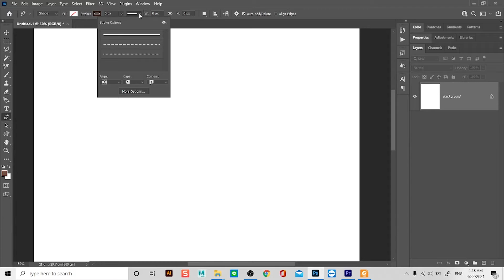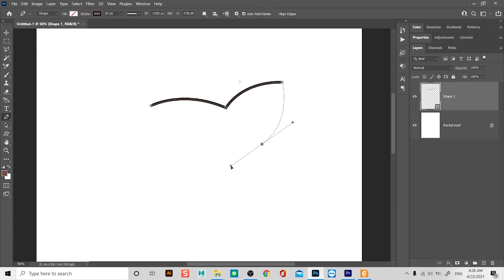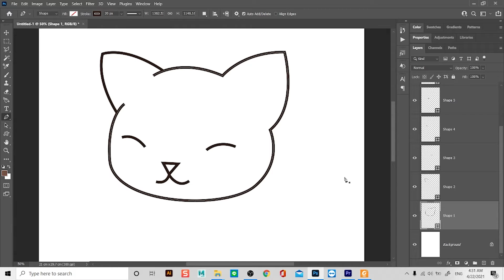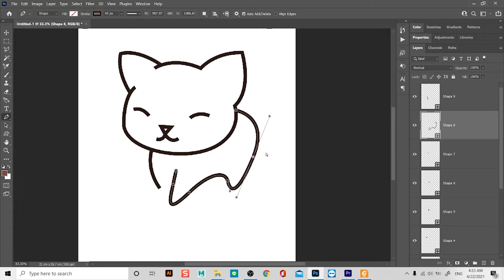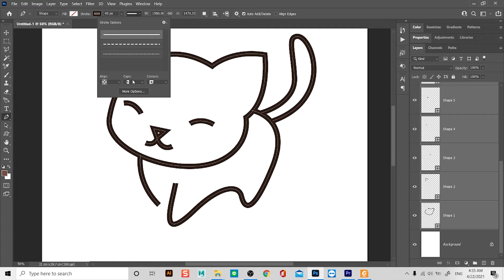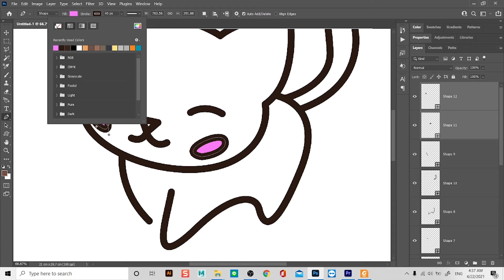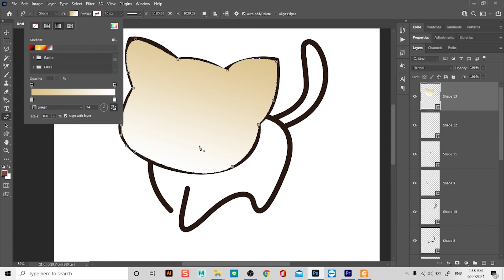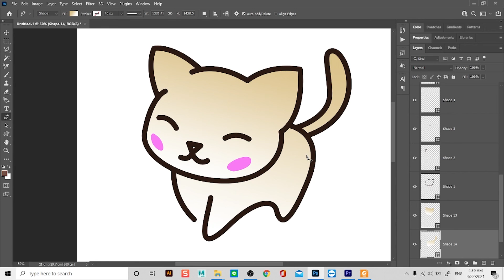31 วาดการ์ตูนด้วยปากา Pen Tool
ทดลองวาดภาพการ์ตูนง่ายๆ ด้วยปากา Pen Tool